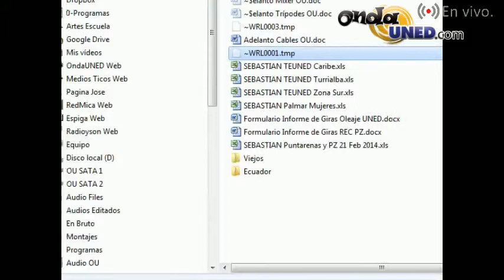Actividad de Leer es Pura Vida